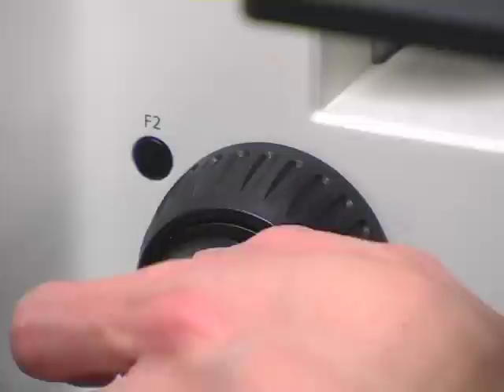Steve Scherer: Discovery in Human Genetics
Dr Steve Scherer, Director of The Centre for Applied Genomics at the Hospital for Sick Children, talks about the discovery of copy number varation.